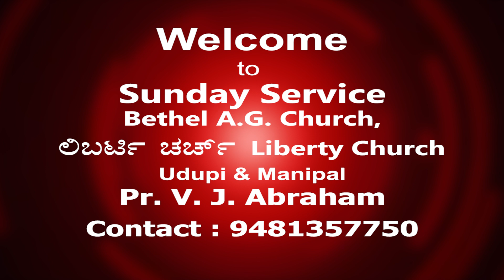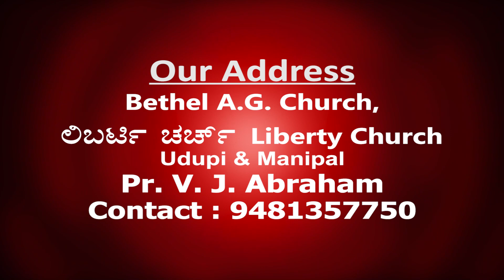Pr. V J Abraham | Sunday Church Service (30-06-2024)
Watch & Share to all